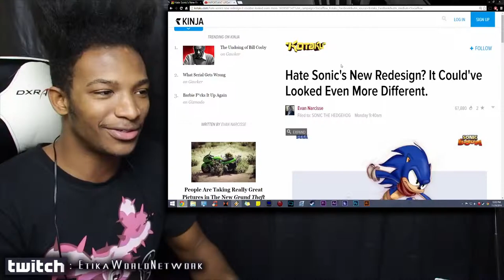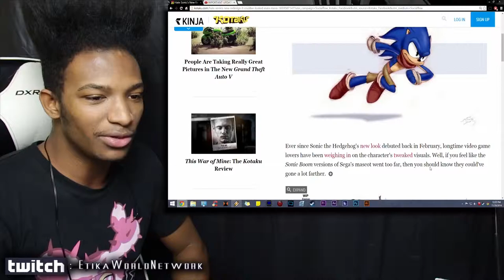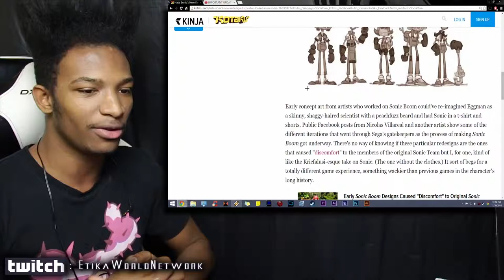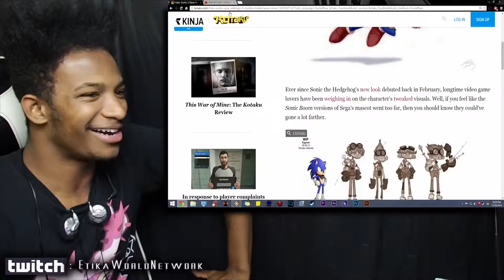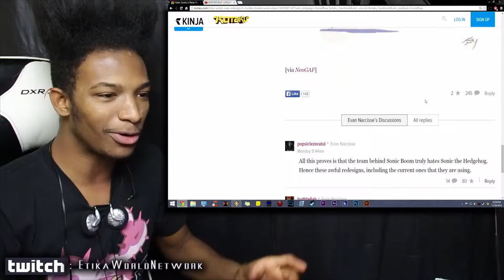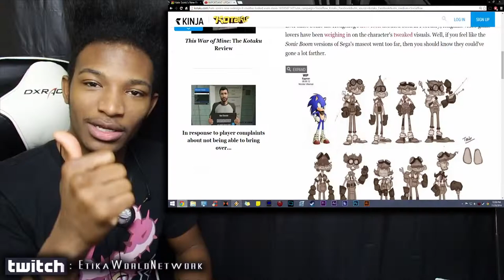Sonic Boom Could've Been Even Worse Than it is now, Crazy Concept Art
Original Upload Date: November 23rd, 2014